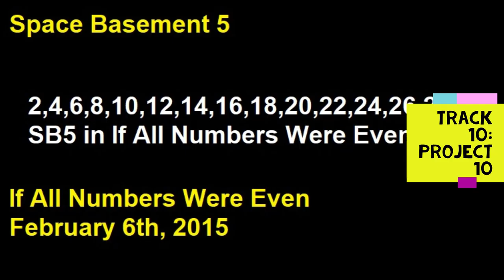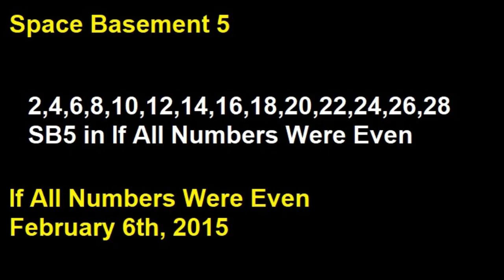If All Numbers Were Even - Track 10 - Project 10 - Space Basement 5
Track 10 - Project 10